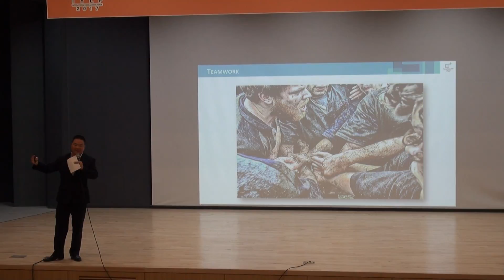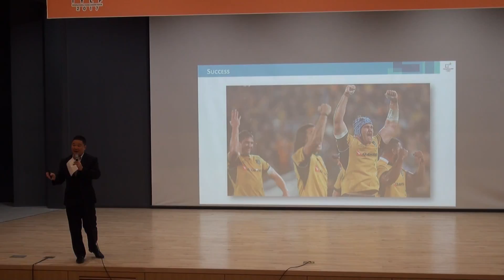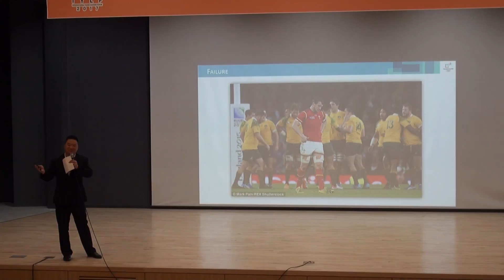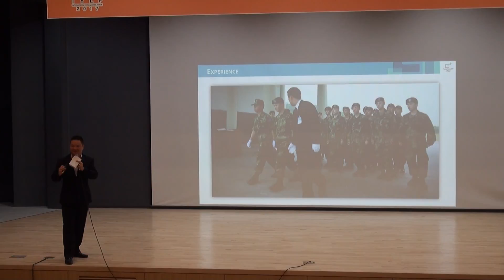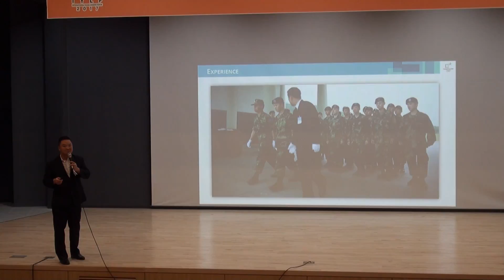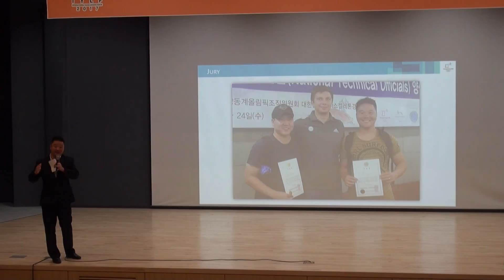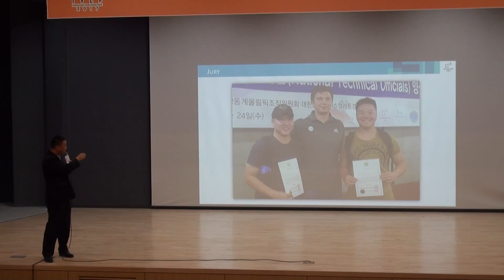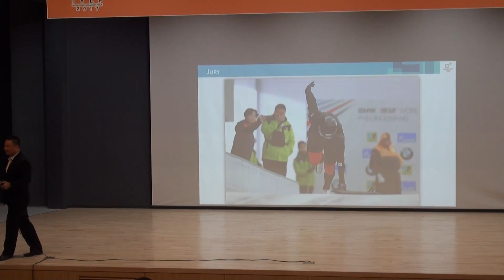IYLF 2017 Opening Ceremony (5)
IYLF 2017 in Bugil Academy, South Korea (Sept 5~8)

1. Guest Speaker Presentation by Arram Kim of Pyeongchang Organizing Committee, Olympic and Paralympic Games -2
2. Q&A Session with Mr. Arram Kim -1